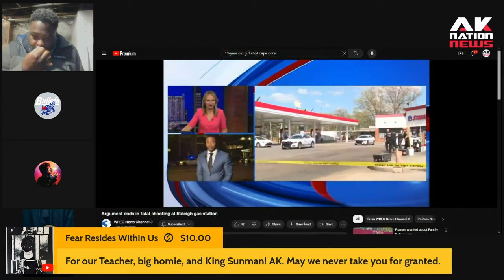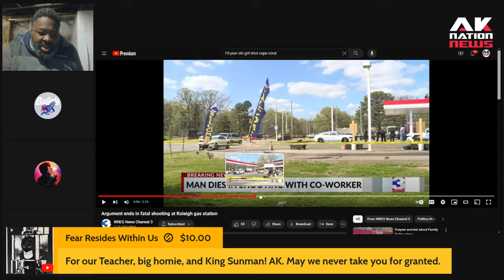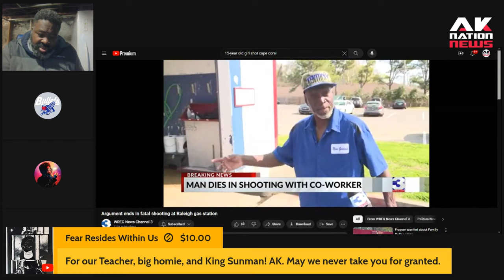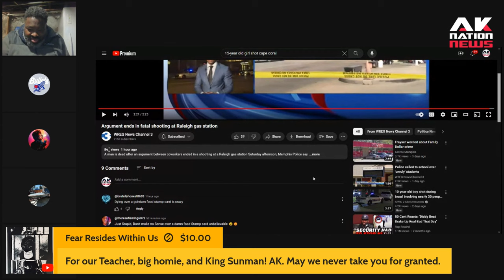Two Black car wash employees got into an argument over an EBT card and you know what happened next.